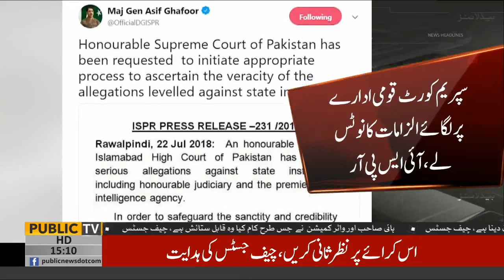Army asks Supreme Court to probe, take action on Justice Shaukat Aziz Siddiqui's allegations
The Pakistan Army asked the Supreme Court on Sunday to "take action" against a Islamabad High Court justice for his "serious allegations" against the "judiciary and the premier state intelligence agency".

PublicNews dutifully brings you news about the Public of Pakistan.
It's all about Zuban-E-Khalq.

Team Members:
Chaudhry Ghulam Hussain | Saeed Qazi | Sana Bucha | Javed Iqbal | Zulfiqar Rahat | Sarmad Salik | Ehtisham ul Haq | Farha Sadia | Batool Rajput